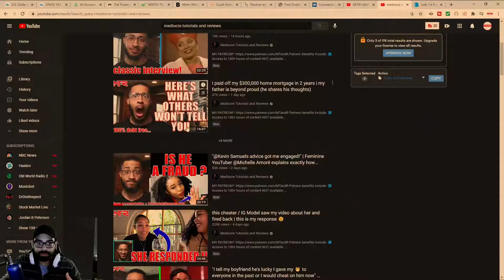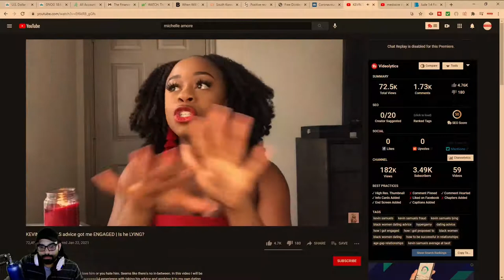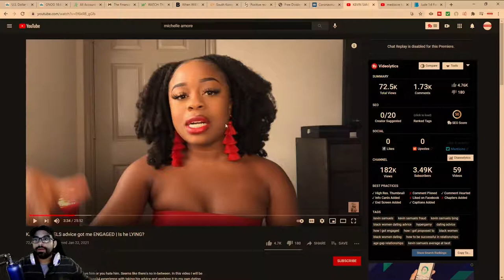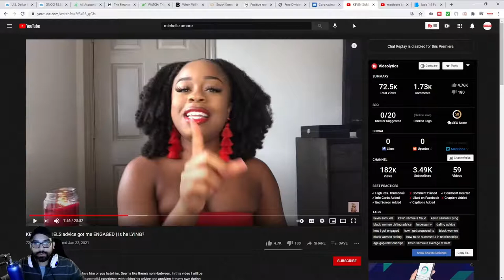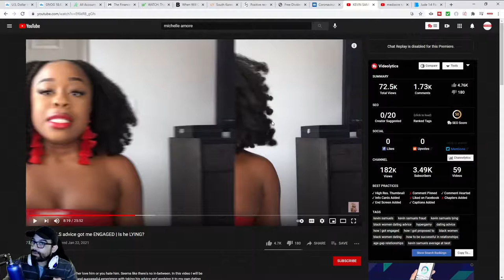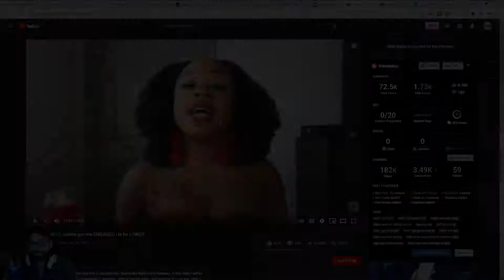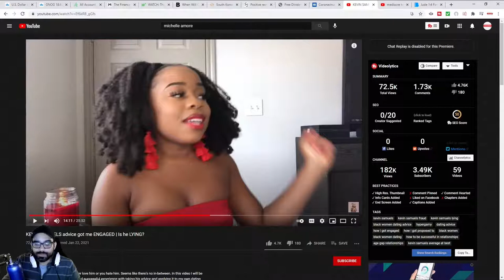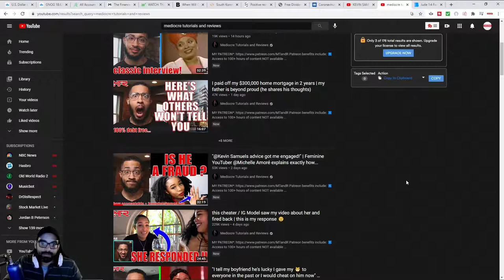Debunking : KEVIN SAMUELS advice got me ENGAGED | Is he LYING? Redpill Video Review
Doing a review by Michelle Amore on her testimonial about taking Kevin Samuels dating advice on how to get a high value man, I originally saw a review by Mediocre Tutorial and Reviews and felt it wasn't as honest as a redpilled man could have been so here we are.